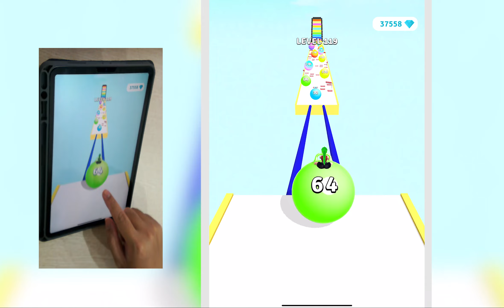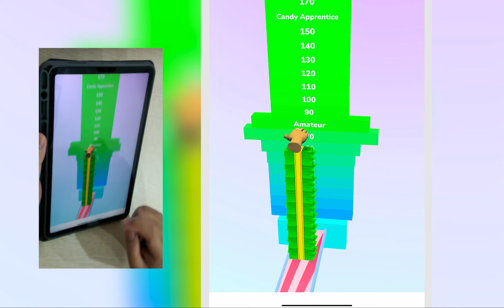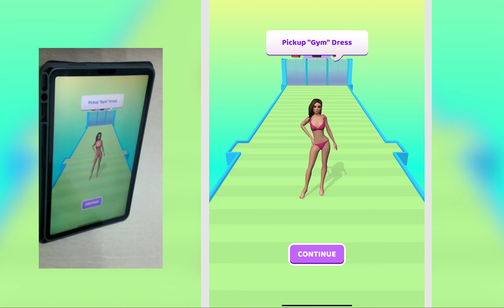🍐 Satisfying Mobile Game - Crayon Rush 3D , Yoga Ball Run, Race Master 3D, Handmake Candy Run..79PSP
Hi friends, welcome to Pear Gamers
I play the best daily android games ios gameplays from the top of play store.